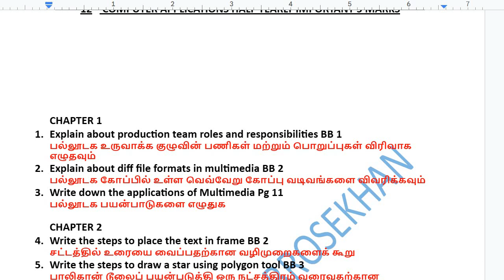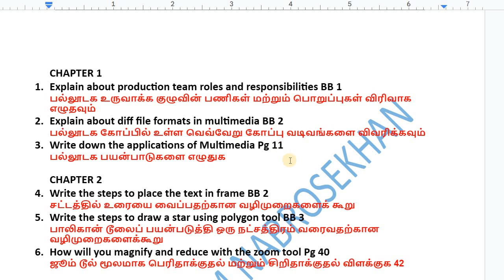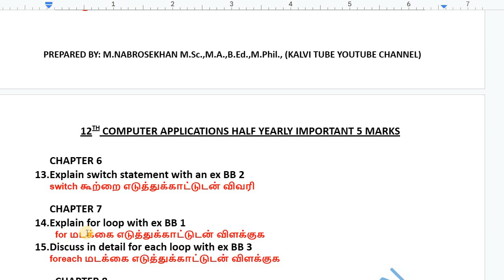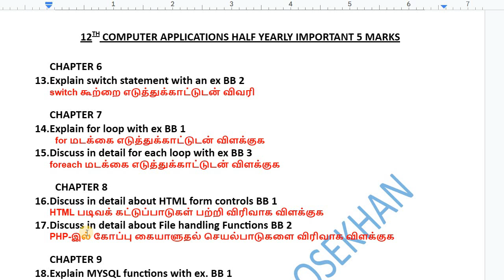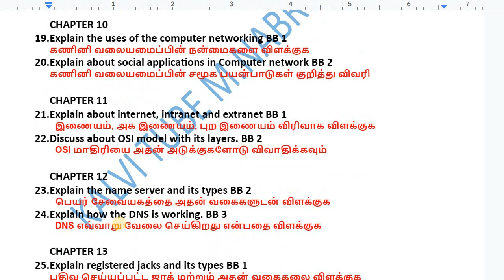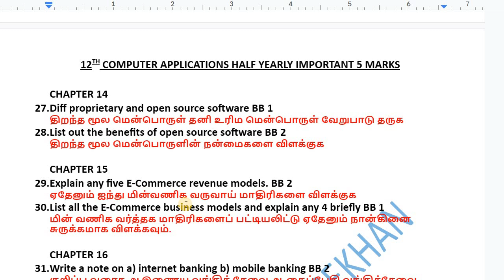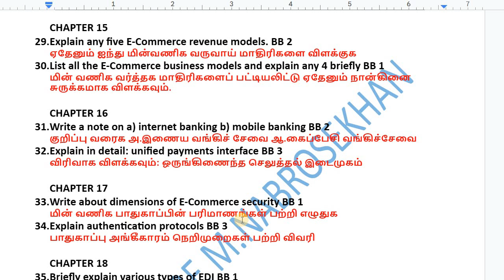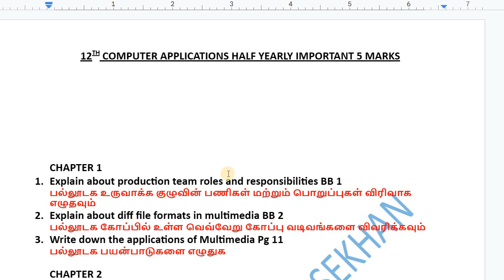12th Computer Application Important Questions 2023 | Half Yearly Exam 2023 Important 5 Marks